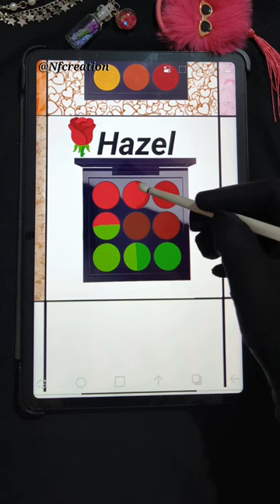eye shadow palette series. Hazel 🌹 emoji colour mixing challenge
ibis paint tutorial,ibis paint tutorial landscape,ibis paint x,ibis paint x tutorial,ibis paint,colorful drawings,colouring emoji,colourful butterfly,drawing,colors for kids,colours name,colors tv,colors,colour,colors kannada,colours trentz,cartoon colour
,moji colour change,Emooji colour mixing,emoji colour drawing,emoji collection,emoji collage,emoji color mixing ibispaint x,emoji color chang